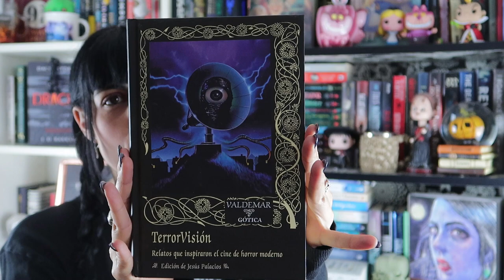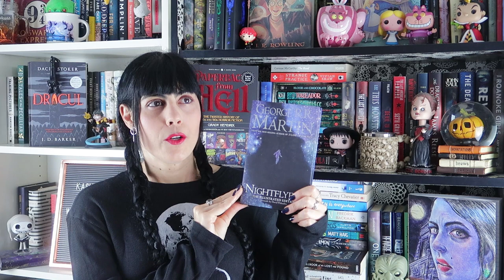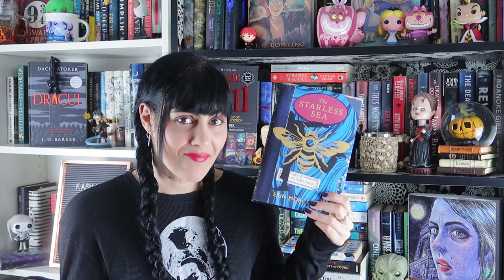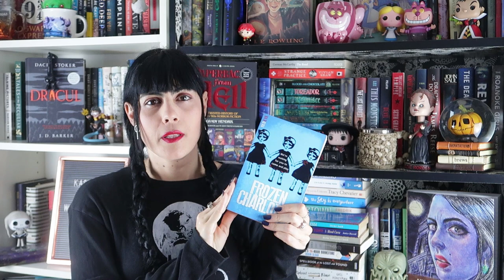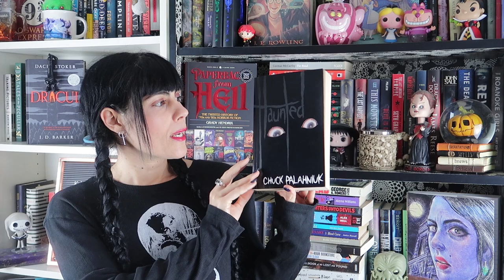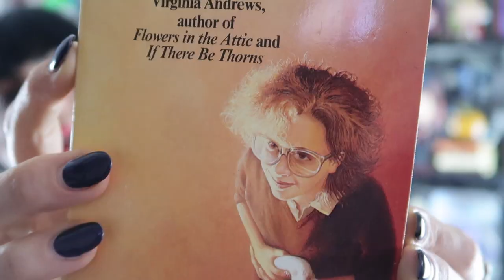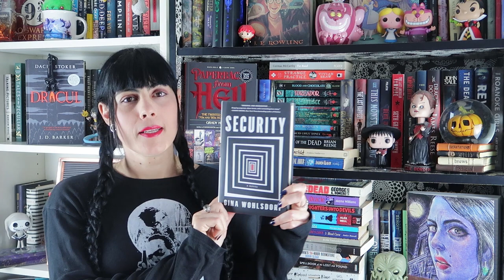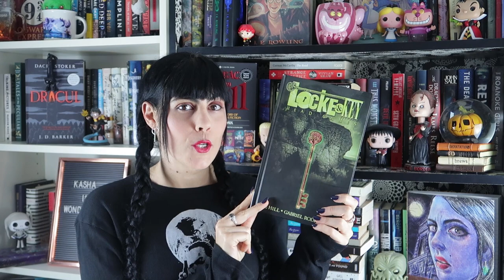NEW HORROR BOOKS ++ BOOK HAUL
☼AMAZON WISHLIST: